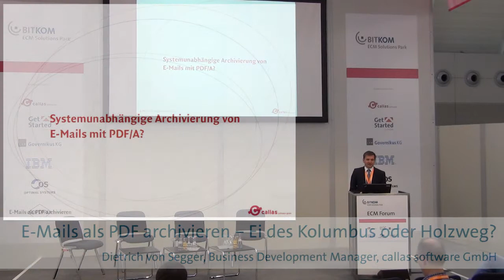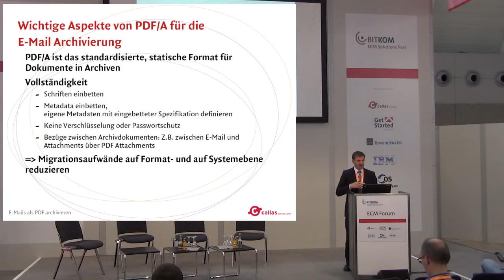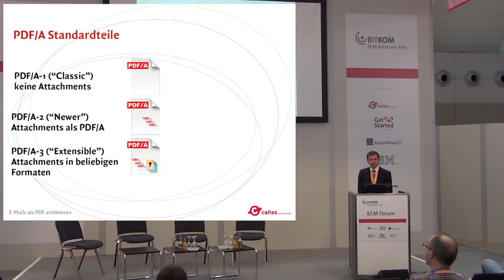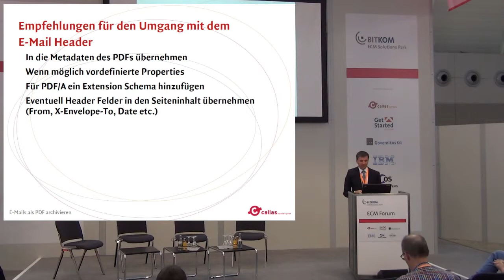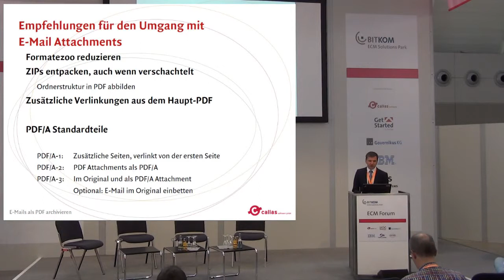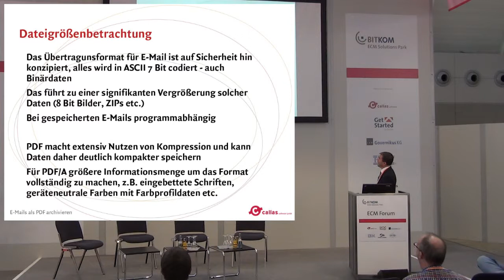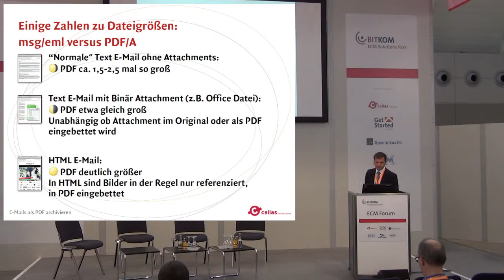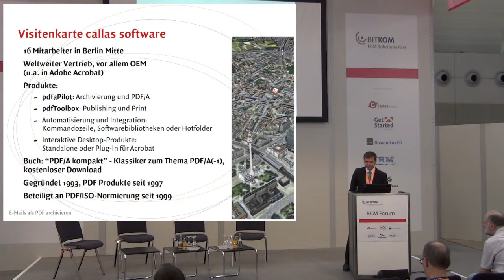E-Mails als PDF archivieren – Ei des Kolumbus oder Holzweg?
Dietrich von Seggern, Business Development Manager der callas software GmbH, referiert auf der DMS EXPO in Stuttgart Möglichkeiten der Archivierung von E-Mails.

Egal ob Aufbewahrungsfristen bei steuerrelevanten Unterlagen, Produkthaftung oder Anlagendokumentation, oder Erhalt des Unternehmensgedächtnisses als Knowledge Base – oft sind auch E-Mails zu berücksichtigen. Obgleich allgegenwärtig, entziehen sich E-Mails häufig einer eleganten und zuverlässigen längerfristigen Aufbewahrung. Zuweilen wünscht man sich die Zeiten zurück, als man die wenigen wichtigen E-Mails einfach ausdrucken und zusammen mit anderen Papierdokumenten aufbewahren konnte.

Technologien wie PDF, insbesondere der inzwischen gut etablierte ISO-Standard für den Einsatz von PDF/A als Langzeit-Archivformat, wirken verlockend: E-Mails samt Anhängen einfach in einen digitalen PDF/A-Ausdruck überführen, und genauso wie andere Dokumente – ganz gleich ob gescannte Eingangspost, Word-Dateien, PDF-Formulare oder sonstige Unterlagen – einheitlich als PDF/A archivieren.

Die Frage steht allerdings im Raum, ob nicht mögliche Nachteile die nicht bestreitbaren Vorzüge zu sehr schrumpfen lassen: welcher Aufwand ist zu treiben für die Wandlung von E-Mails in PDF/A? Werden aus den meist leichtgewichtigen E-Mails nicht in der Summe zu große PDF-Datenmengen? Ist der Erhalt der wichtigsten Metadaten sicher gestellt, so dass eine Zuordnung zusammengehöriger E-Mails auch später noch zweifelsfrei möglich ist?